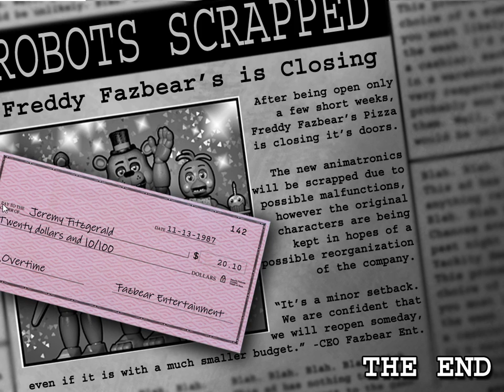Jumpscare video part 2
if you guys want to see more jumpscare videos liked this leave down in the comments if i should do a nother Jumpscare video listening to